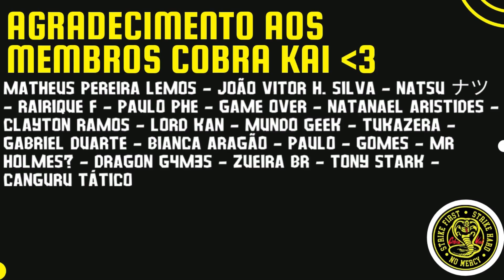REACT - GOD OF WAR III Smzinho rage "Doutor Kleitinho tirando a pedra no rim".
Hoje trouxemos o react Smzinho rage "Doutor Kleitinho tirando a pedra no rim" - God of War III